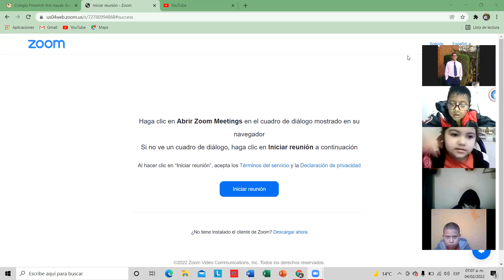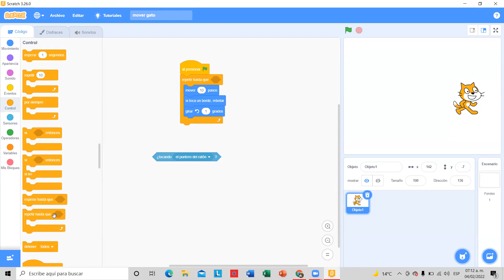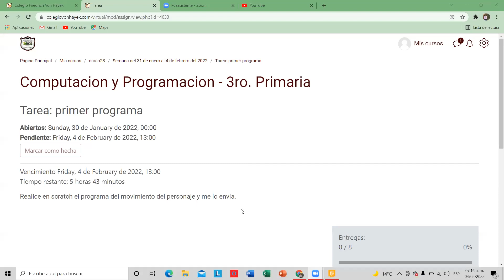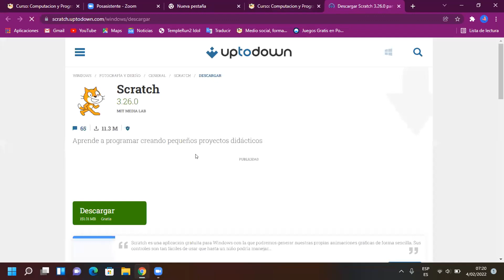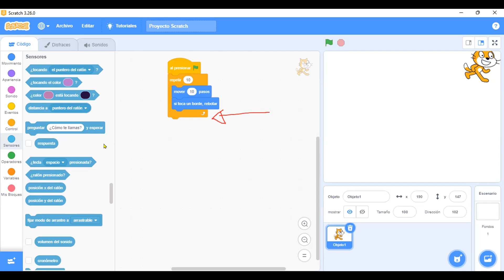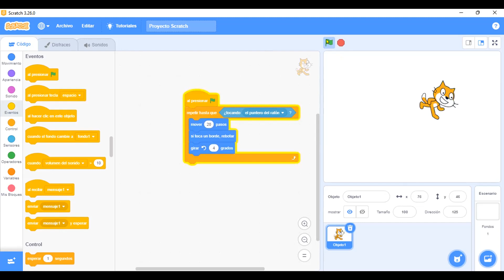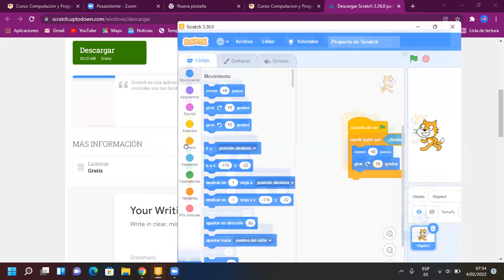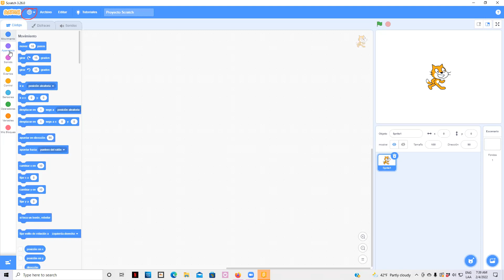06_1ero-2do-3ero primaria_computación y programación_Primer programa en scartch parte 2